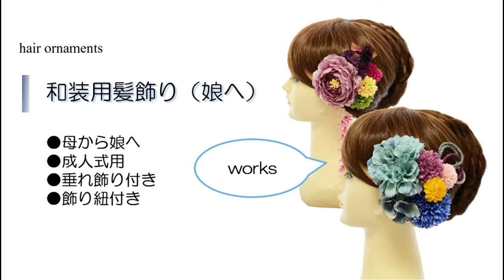【和装用髪飾り】垂れ飾り＆飾り紐入り2タイプ Kimono hair ornament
こんにちは。
大阪梅田のフラワースクール「花クラブ遊華（ゆうか）」のミヤこと、宮川美智子です。

今回は、2タイプの和装用髪飾りのご紹介です。
1つは、「垂れ飾り付き」もう1つは、「飾り紐付き」。
娘さんの成人式用ですが、「出来れば和装用髪飾り屋さんを開けたらいいなぁ」って、気持ちもあるみたい。
そこで、髪飾り作りのノウハウも学びたいという事でした。
慣れない「ワイヤリング・テーピング」でしたが、
ちょっとやっただけで、コツが分かったみたい。

可愛く仕上げてくれました。
レッスンの様子をご覧下さい＾＾